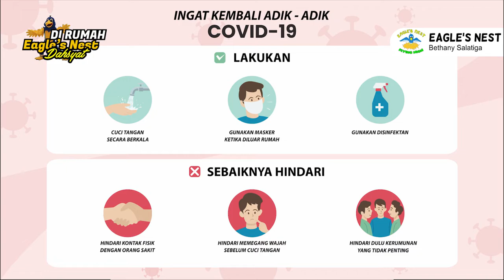Ibadah Interaktif Anak Eagle's Nest - Minggu, 20 Februari 2022 - Melayani Dengan Kasih (Markus 1:40)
Firman Tuhan :  Melayani Dengan Kasih
Ayat Firman : Markus 1 : 40-42
Pembawa Firman : Kak Nana